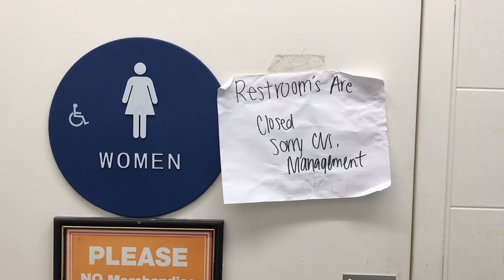CVS Bathroom Review (Upland, Ca)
Hey Guys i'm back with another Review, but this time it's of a CVS Restroom in Upland, Ca